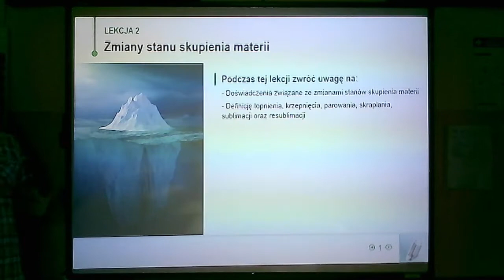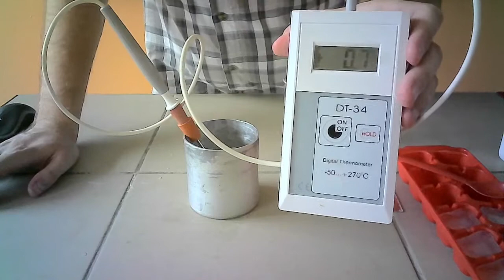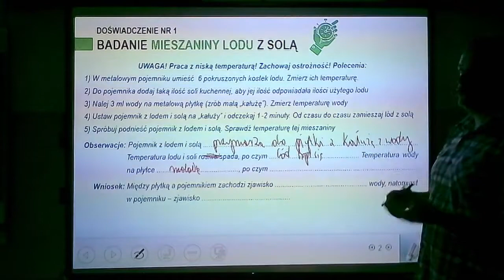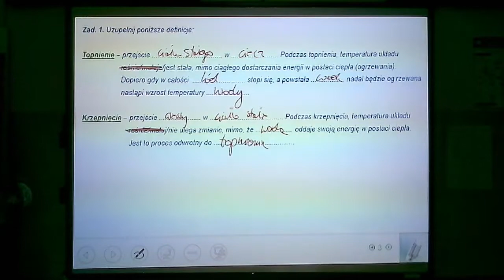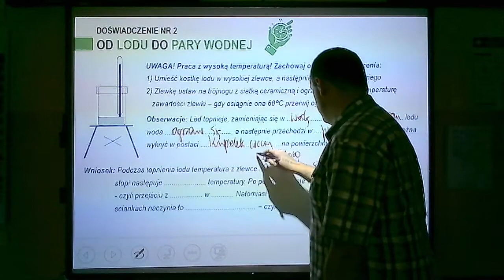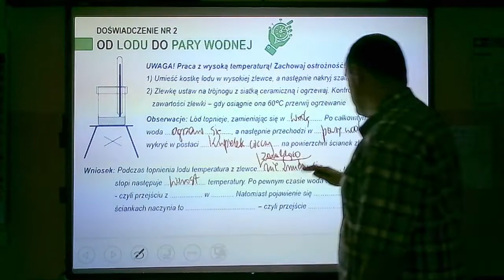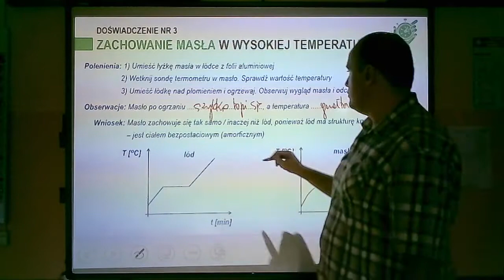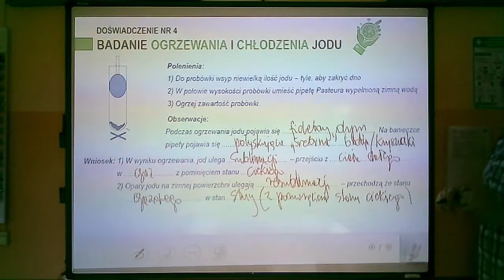Fizyka - klasa 8 - Zmiany stanów skupienia materii